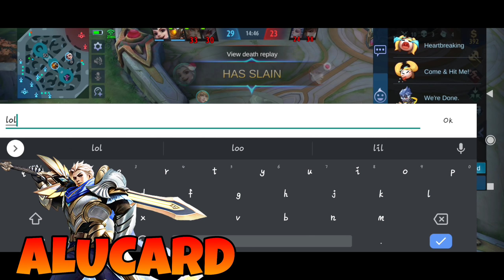Lightborn Skin Of Alucard Gameplay!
Original Gameplay

CREDIT!